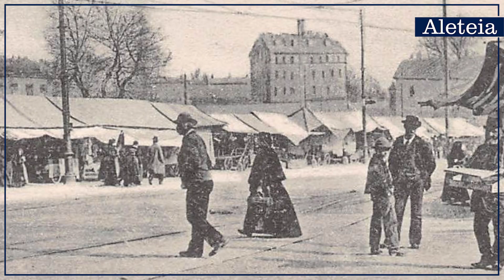L'histoire du Saint-Suaire, le linceul qui a enveloppé le Christ après sa mort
Vénéré par les uns, contesté par les autres, le Saint-Suaire n’en demeure pas moins l’une des plus précieuses reliques de la chrétienté. Apparu pour la première fois dans l’histoire en 1357, il a longtemps été exposé en France, avant d’être transporté à Turin, où il est conservé depuis 1578.